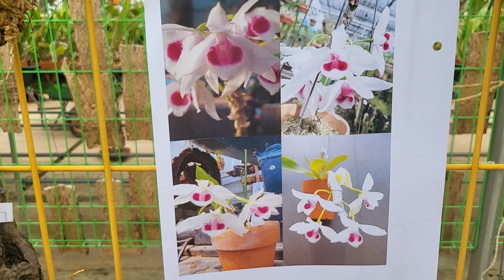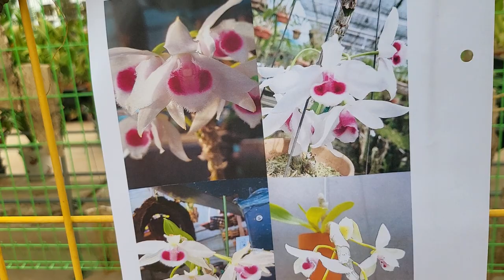파리쉬 세미알바 (주문시 문자) 010. 3661. 6962